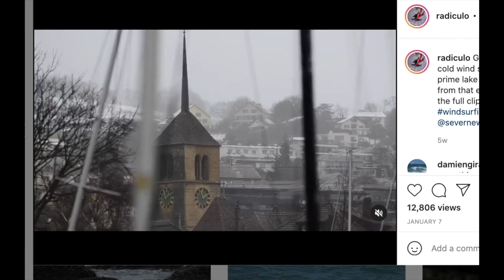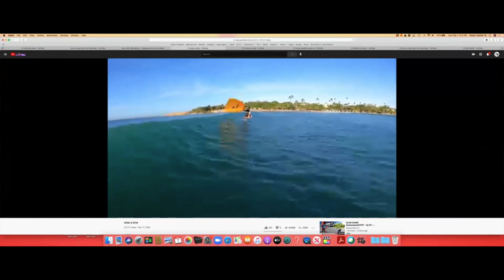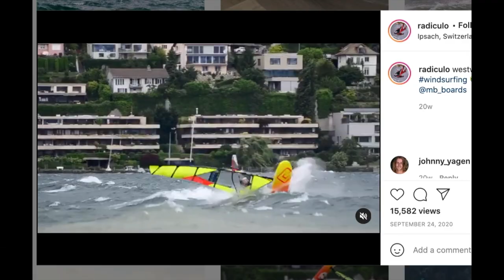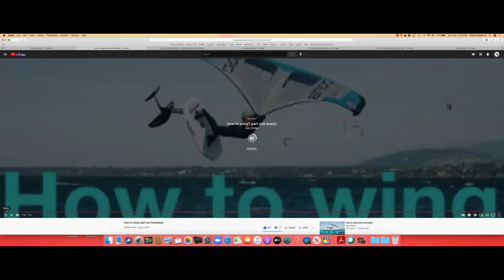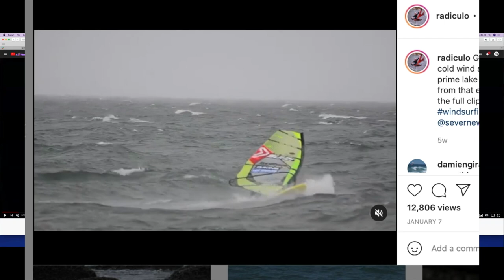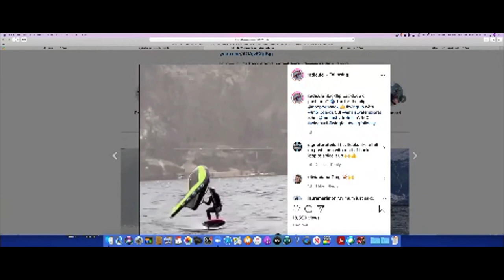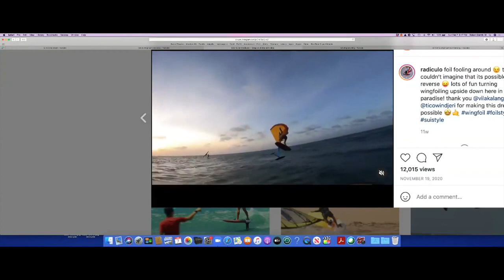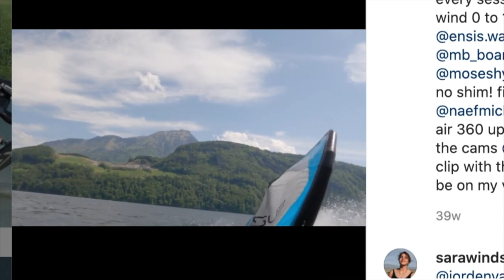Balz Müller wing foil interview- Blue Planet Show episode 2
In this second episode of the Blue Planet Show, I speak with Wing Foil expert Balz Müller at his home in Switzerland by zoom call.  Balz talks about his background, different sports, the evolution of wing foiling, competing in Brazil, technique, the future of the sport, gear and more.
The Blue Planet Show is now also available as a podcast, search for "Blue Planet Show" on your podcast app.  Questions and comments are always welcome.

Blue Planet Surf - Hawaii's SUP and Foil HQ
1221 Kona St

Find Paradise
Aloha!